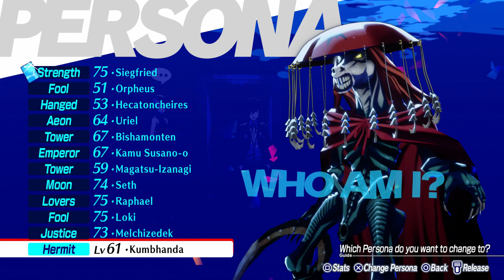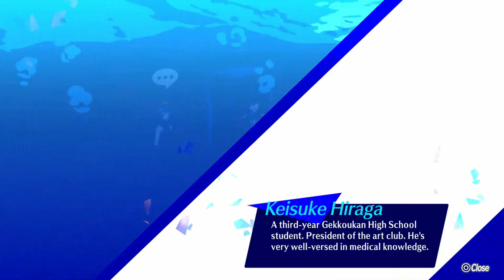Persona 3 Reload - Walkthrough - Ep. 261: Emergency Rescue [1/11-12]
Persona 3 Reload Comprehensive Walkthrough English Non Commentary Hard Mode for the PS4/PS5.

Just as Keisuke is about to depart for his own journey of self-discovery, he stumbles upon multiple people in need of emergency attention.

January Segment (10/37)
00:00 - Intro
00:26 - [1/11] Daytime | Tatsumi Port Island - Exploration
04:51 - [1/11] Daytime | Paulownia Mall - Punch Boxer (Stat Points)
05:02 - [1/11] Evening | Tatsumi Port Island - Exploration
07:26 - [1/11] Evening | Paulownia Mall - Punch Boxer (Stat Points)
07:42 - [1/12] Early Morning | School Building - The End Talks
08:11 - [1/12] Afternoon | School Building - Tin Plating Lecture (Social Points)
09:22 - [1/12] After School | Tatsumi Port Island - Exploration
16:05 - [1/12] After School | Port Island Station - Emergency Situation (Social Links: Fortune 9)
20:52 - [1/12] Evening | Iwatodai Strip Mall - Hagakure Hangout
28:39 - [1/12] Evening | Tatsumi Port Island - Exploration
31:42 - [1/12] Evening | Paulownia Mall - Real Wheel Race (Stat Points)

Walkthrough Progress
➤ Recruits: -
➤ Elizabeth Requests: -
➤ Missing Persons: -
Fortune Rank 9
Comprehensive Walkthrough:
- Hard Mode
- Includes NPC talk for in-depth story
- All Cutscenes
- All Elizabeth Requests
- All Missing Persons
- Maxed Social Points
- Fully explored Tartarus
- Cycle through character usage
- Include all DLC
- Custom loading screens in between scenes